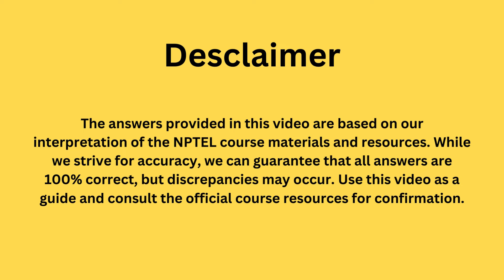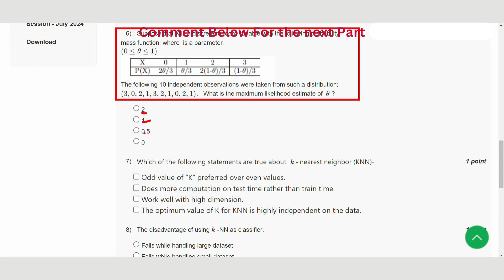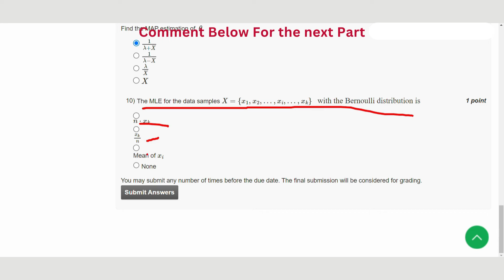Machine Learning and Deep Learning - Fundamentals and Applications Week 3 || NPTEL ANSWERS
ABOUT THE COURSE :
In this course we will start with traditional Machine Learning approaches, e.g. Bayesian Classification, Multilayer Perceptron etc. and then move to modern Deep Learning architectures like Convolutional Neural Networks, Autoencoders etc. We will learn about the building blocks used in these Deep Learning based solutions. Specifically, we will learn about feedforward neural networks, convolutional neural networks, recurrent neural networks and attention mechanisms. On completion of the course students will acquire the knowledge of applying Machine and Deep Learning techniques to solve various real-life problems.